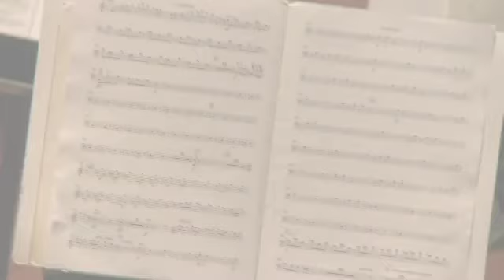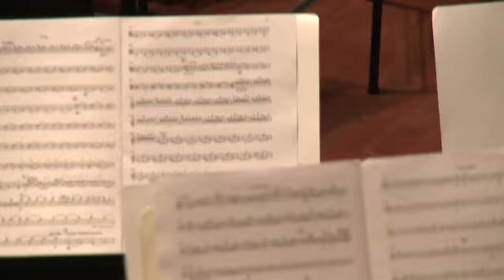Made in Luxe - Portrait OPL